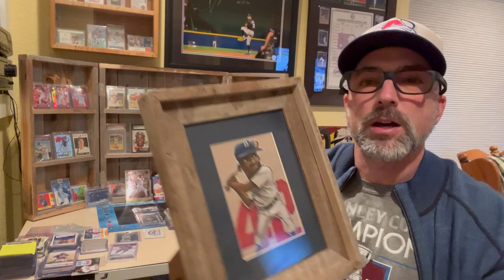2023 YouTube Sports Card Hall of Fame Nominations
For the rules of the YouTube Sports Card Hall of Fame go check out Jake's Channel @LegendsNeverDieCollection

I have nominated the following great channels for the 2023 YouTube Sports Card Hall of Fame